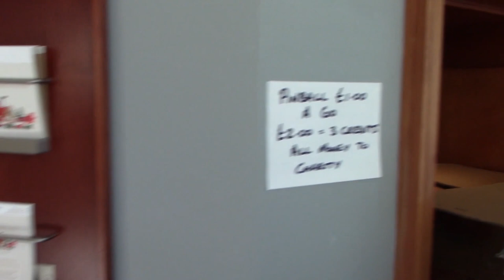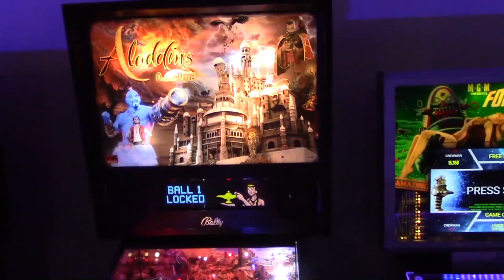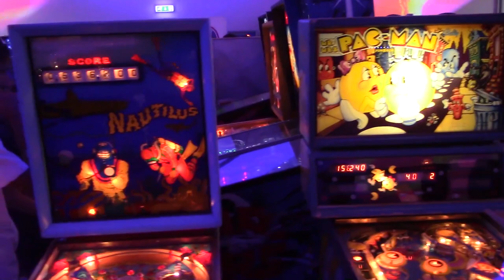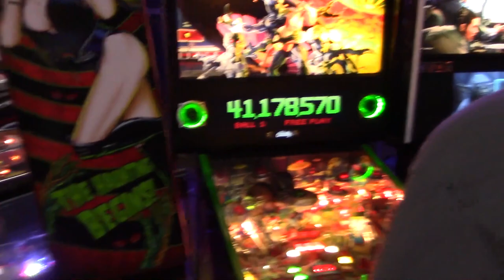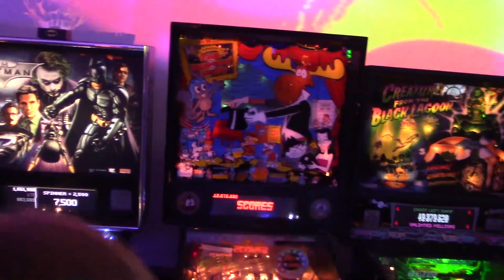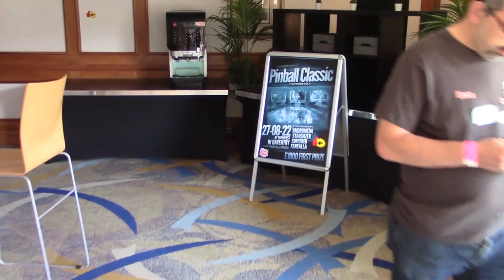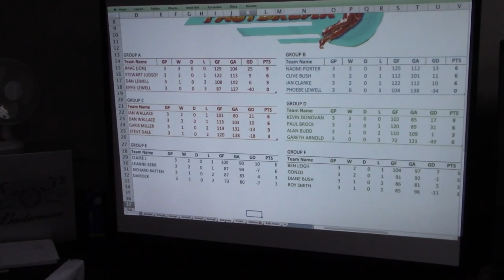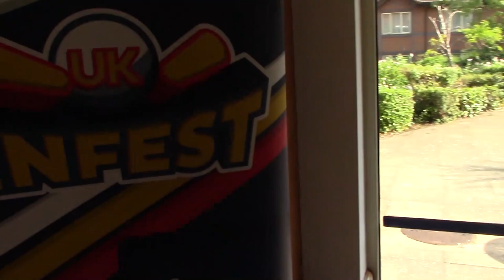UK Pinfest 2022 - Ten Minute Tour - Pinball News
We are back in Daventry for the 2022 UK Pinfest show.

With around 120 machines set up across the main hall, the hotel lobby, the Classics Tournament room and the NBA Challenge room, plus parts vendors and some unusual (and even unique) pinballs in the mix, there's something for everyone.